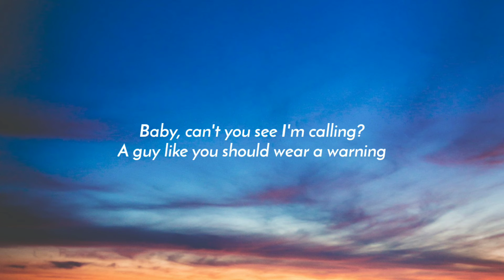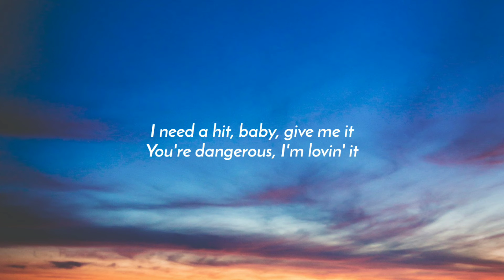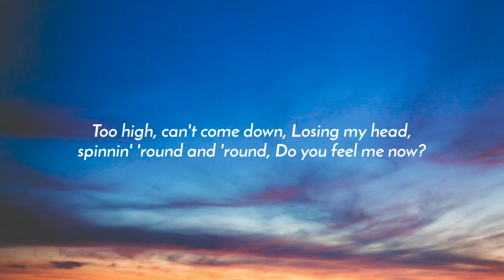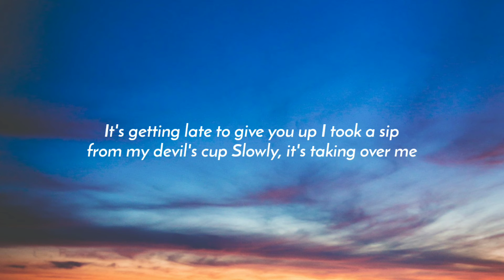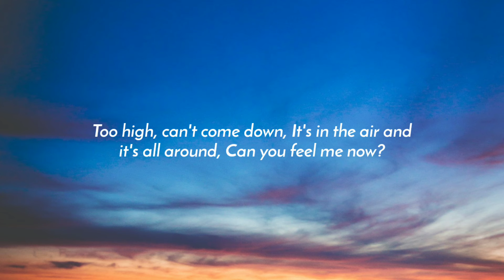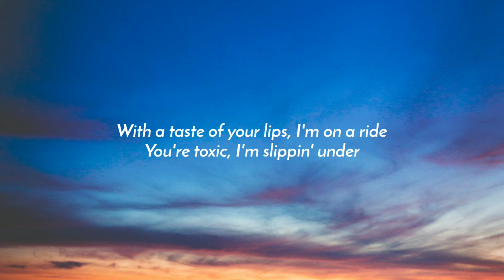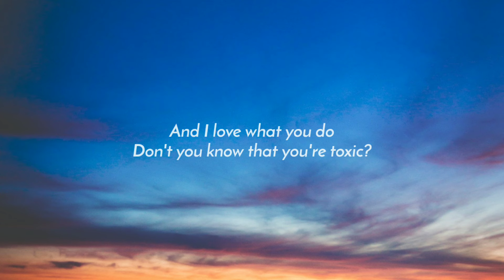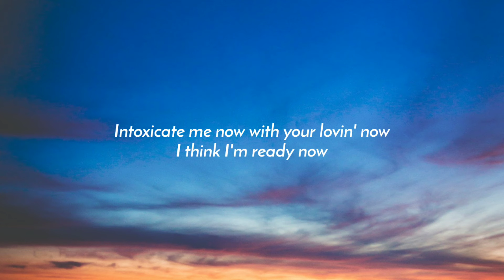Britney Spears, Ginuwine, ALTEGO - Toxic x Pony (Lyrics) TikTok Mashup